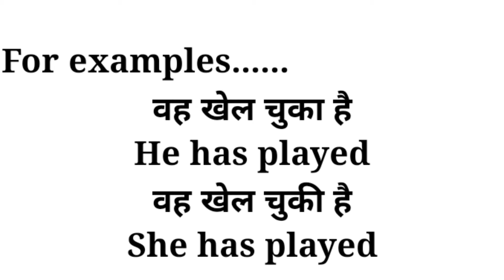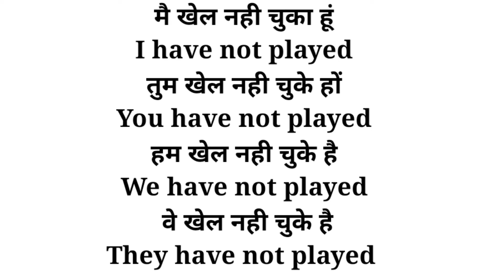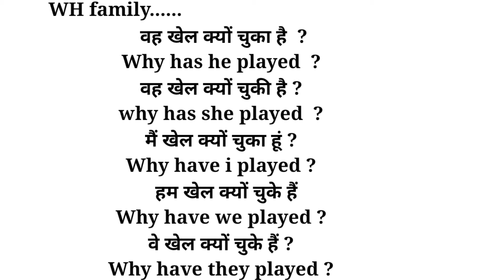3. Persent Perfect tense | Negative/Interrogative tenese by Rao Rehan